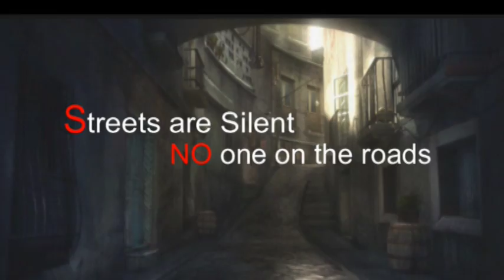The Control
A MINKMAGICENT PRESENTATION